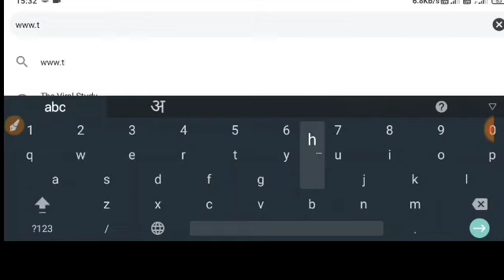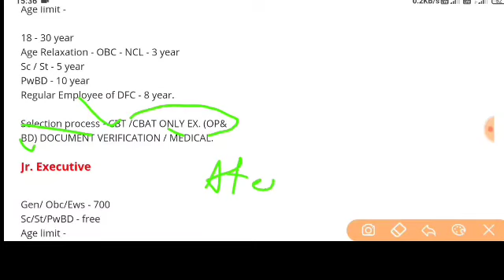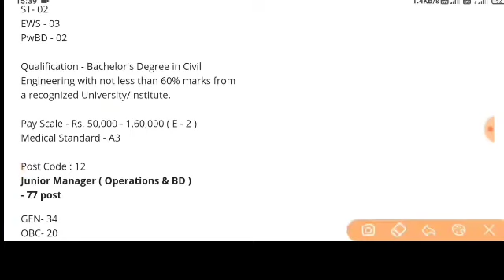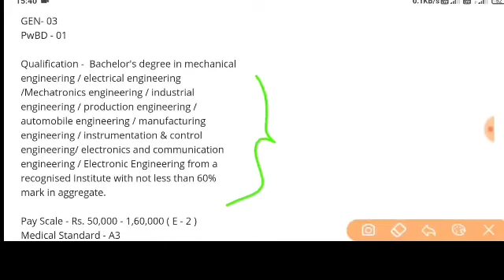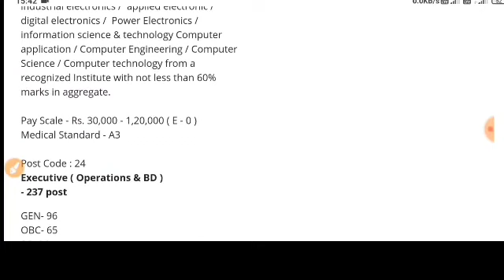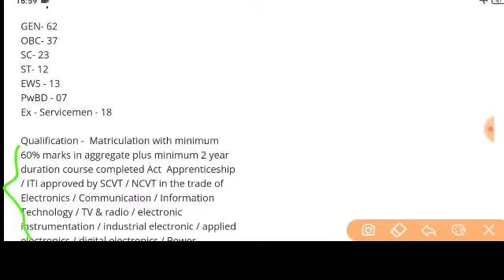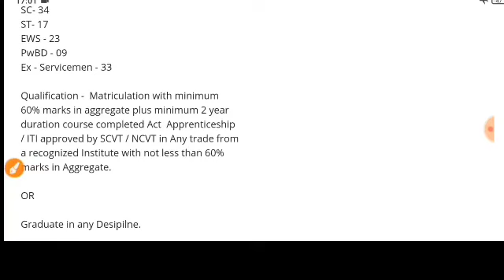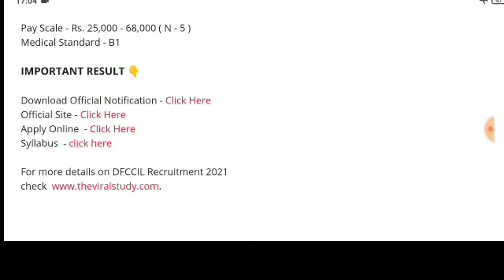DFCCIL NEW RECRUITMENT 2021 || Jr. Manager/ Executive/ Jr. Executive || DFC NEW VACANCY 2021 / APPLY